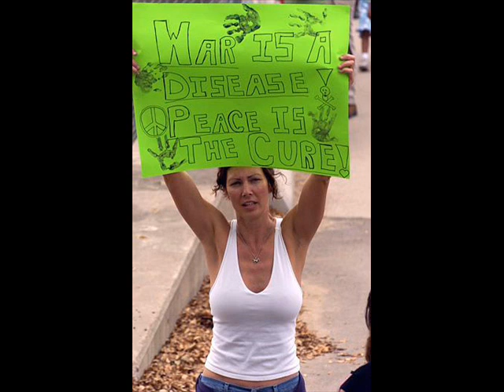It's the end of the world as we know it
And I don't feel fine...

Make sure you vote for a change in 2008!